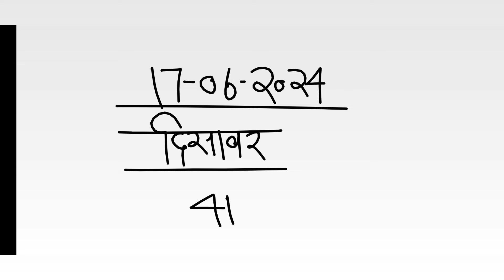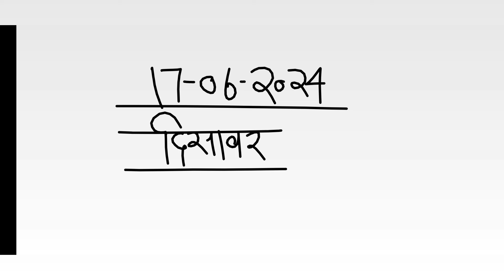दिसावर सट्टा नंबर 17 जून 2024 के लिए जोड़ी - disawar satta 17-06-2024 single jodi